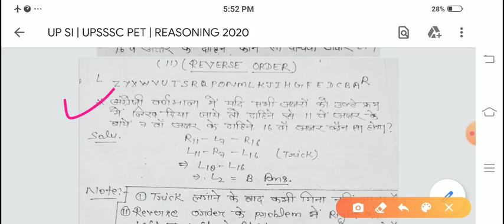UPSSSC PET 2020 REASONING DEMO CLASS | UP SUB INSPECTOR 2020 REASOMING CLASS | RAILWAY GROUP D RSNG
भाइयों यूपी सरकार की भर्ती, रिजल्ट,आंसर key  आगामी आने वाली भर्तियों से जुड़ी किसी भी जानकारी के लिए हमारे चैनल से जुड़े रहिए हमारा चैनल उत्तर प्रदेश राज्य सरकार की vacancy की सबसे सही सबसे सटीक जानकारी उपलब्ध कराता है यहां पर UPSSSC, UP लेखपाल,UP SI आदि यूपी सरकार की जितनी भर्ती आने वाली है उस पर विस्तार से चर्चा किया जाता है सभी विषयों पर सही और सटीक जानकारी दी जाती है इस चैनल को सब्सक्राइब करना ना भूले और बैल आइकन जरूर दबा दीजिए  🙏🙏🙏🙏🙏